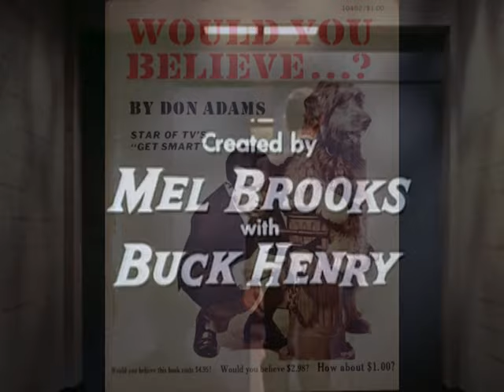Mel Brooks on Creating Get Smart!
Film legend Mel Brooks talks about creating the classic 1960s TV spy spoof Get Smart, with TV Time Machine host Jim Benson.

Get Smart, starring Don Adams as Agent 86 and Barbara Feldon as Agent 99, was co-created by Mel Brooks and Buck Henry (The Graduate, Heaven Can Wait), in 1964. The secret agent send-up was created at the height of the 1960s spy craze, which featured the James Bond series of movies and TV series such as Secret Agent and The Man From Uncle.

Get Smart, whose lead character was a bumbling, no-too-smart secret agent, became an instant hit, and spawned such memorable catchphrases as "Would You Believe?" "And Loving It," and "Missed It By That Much."

The massive success of Get Smart!, helped catapult Mel Brooks' career, leading to his becoming a writer, producer, director, and star of such classic comedy films as The Producers, Blazing Saddles, Young Frankenstein, Robin Hood: Men in Tights, and Spaceballs.

Mel Brooks also talks about Steve Carell filling the shoe phone of Don Adams, in the 2008 feature film version of Get Smart, co-starring Anne Hathaway.